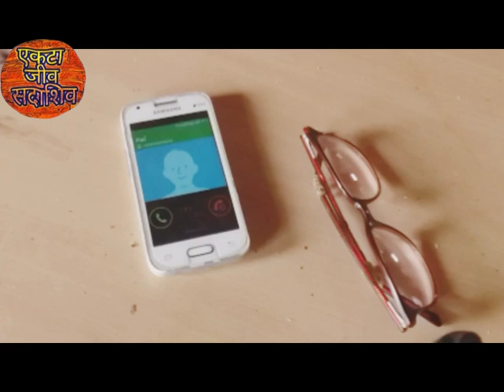एकटा जीव सदाशिव प्रस्तुत "वेढा चंदन" भाग 2 चंदन चल्लो खोली बगुक ......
ह्या वेडीयो आपण बागणर आहोत की चंदन कसा खोलीत रहातो तो...
ही  एक निवल मलवाणी  कॉमेडी विडीयो  आहे फक्त मनोरंजनसाठी...

अदर लिंक ..